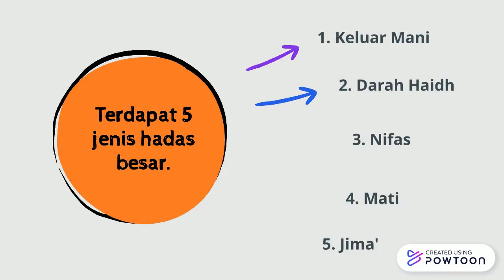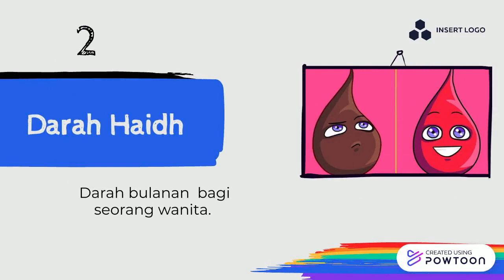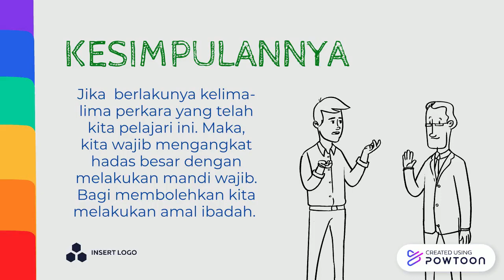SEBAB-SEBAB BERHADAS BESAR